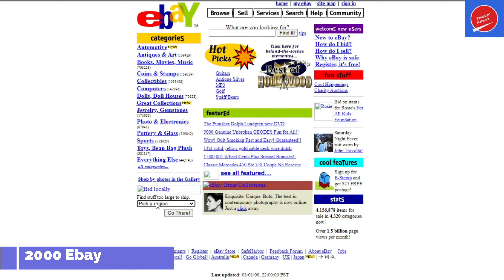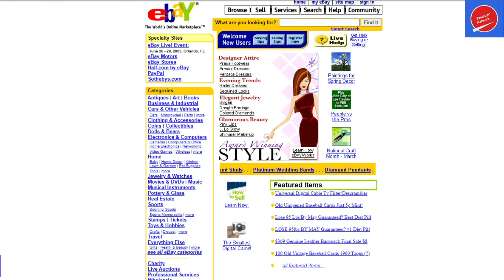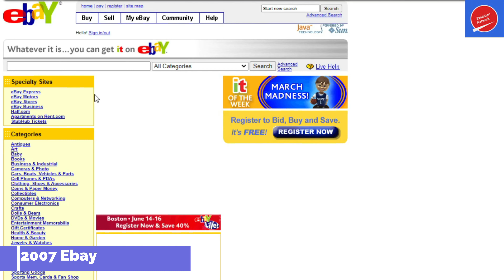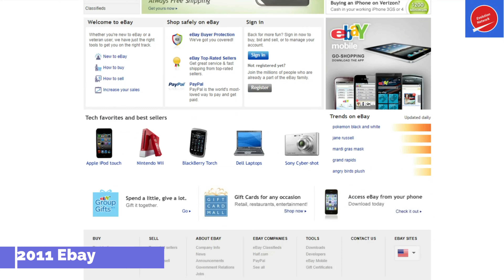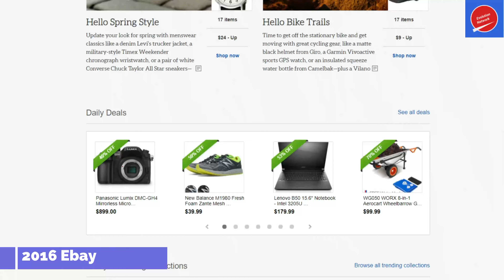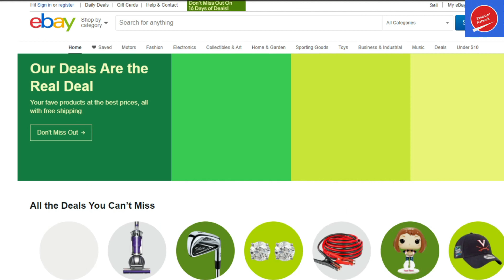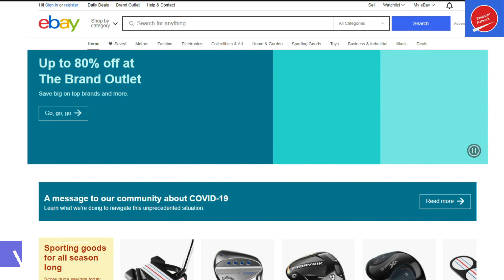Evolution Of Ebay Layout 1997-2021